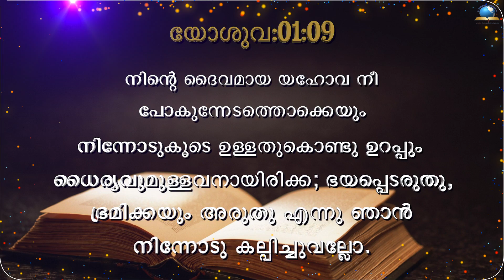Today's Malayalam Bible Verse I Today’s Malayalam Bible Words [06/03/2022]